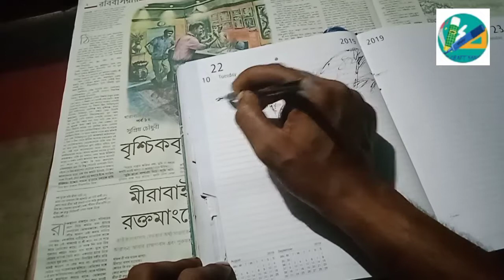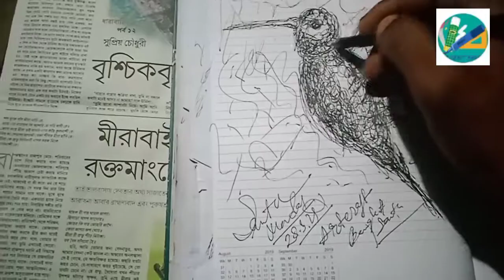Draw Hamingbard with a Black gel Pen//easy Scribble_art drawing step by step for beginners.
This is make very easy for everyone.
I use a Dairy and a Black gel pen.